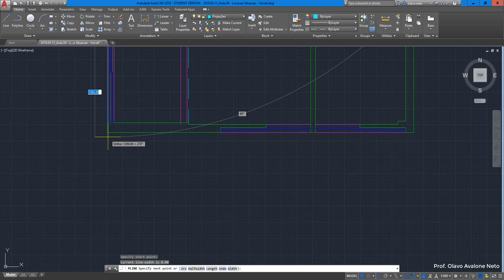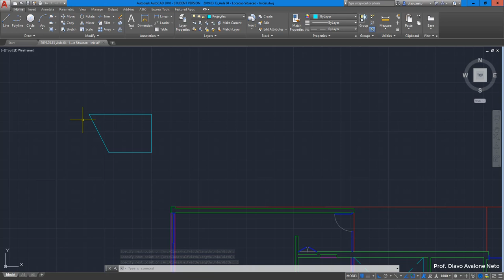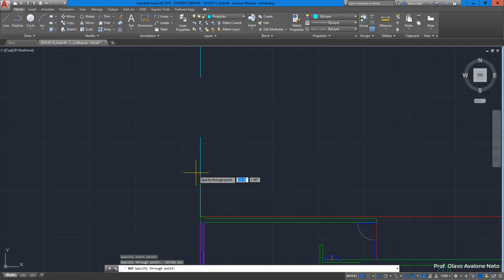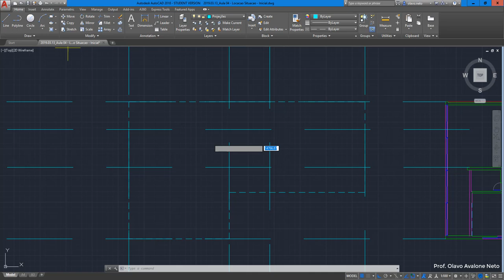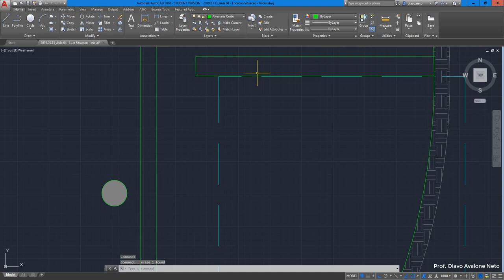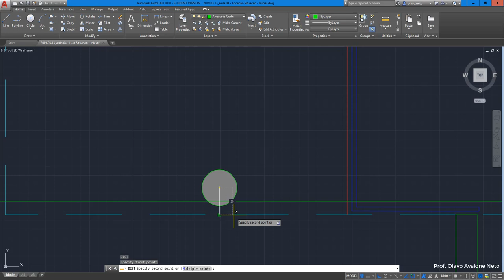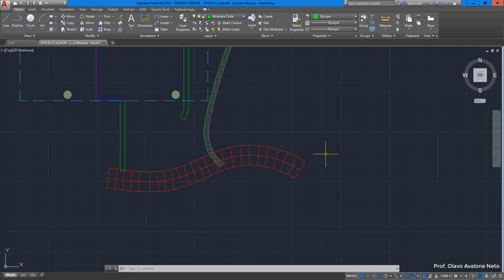Desenho Arquitetônico 2019.1 - Aula 04 A - Planta Baixa do Pavimento Inferior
Explica como construir a planta baixa do pavimento inferior da Residência Carmem Portinho de Eduardo Affonso Reidy à partir do alinhamento da planta baixa do pavimento superior.